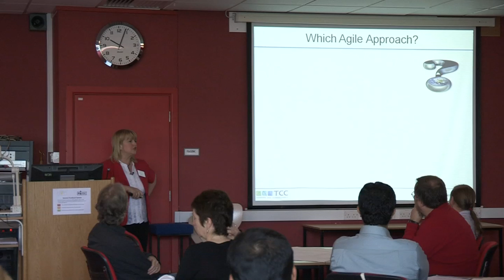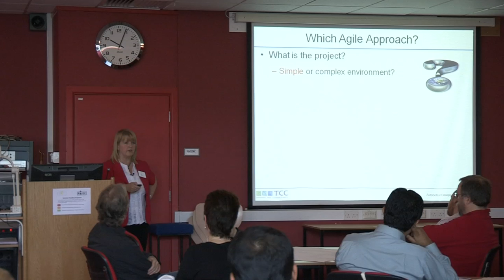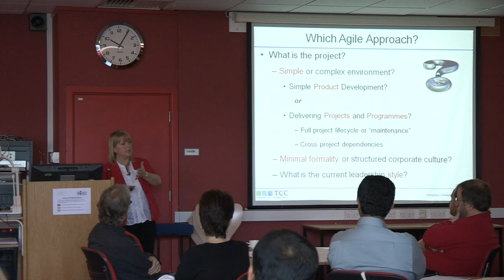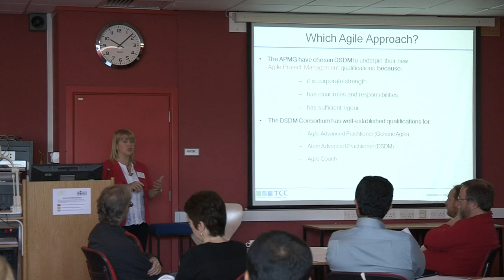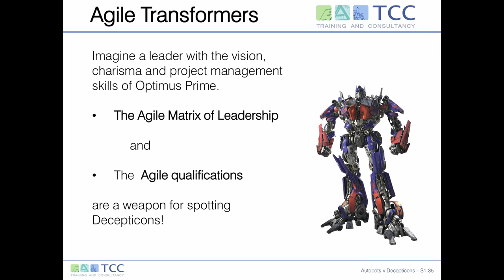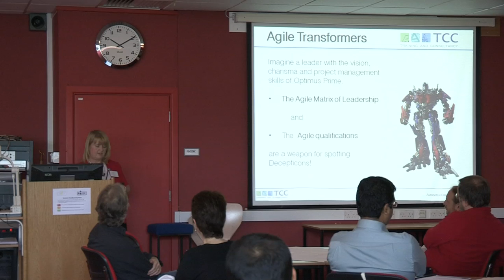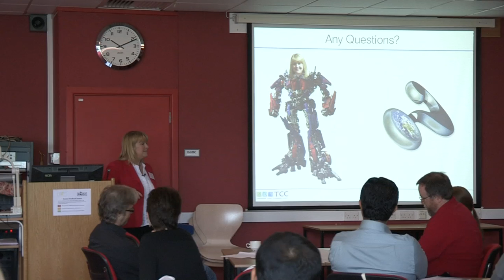Dot Tudor - Part 3